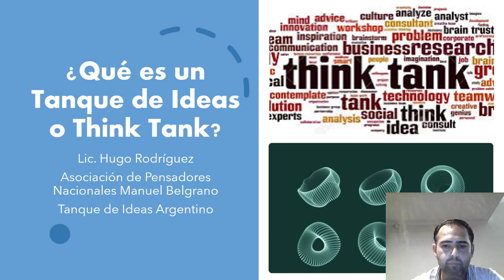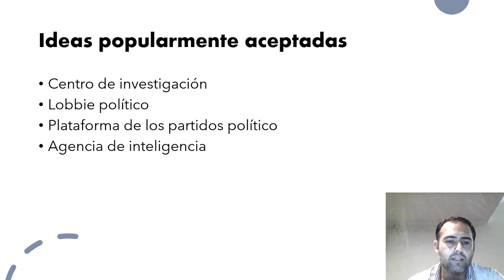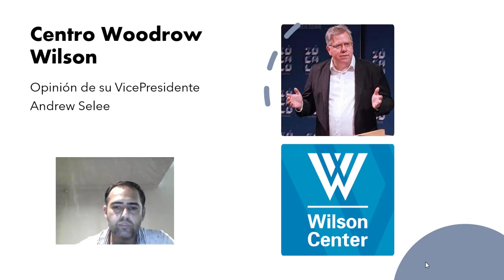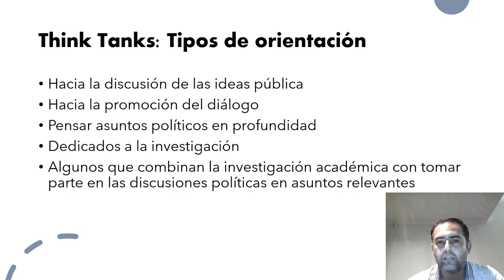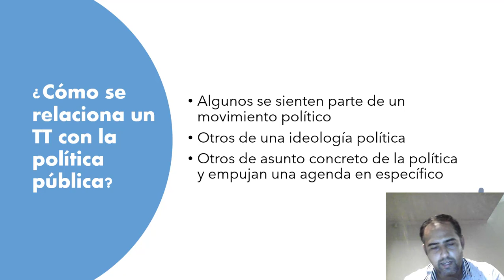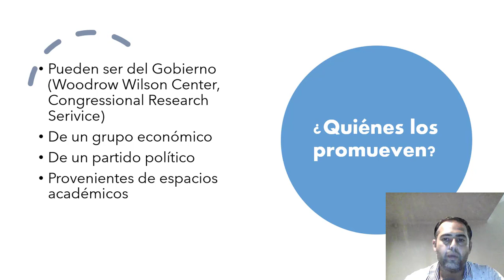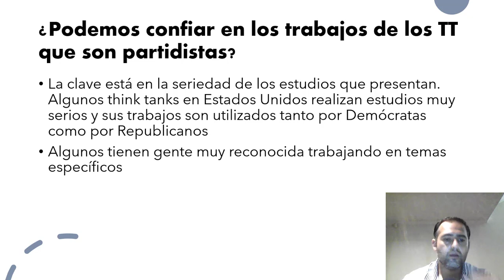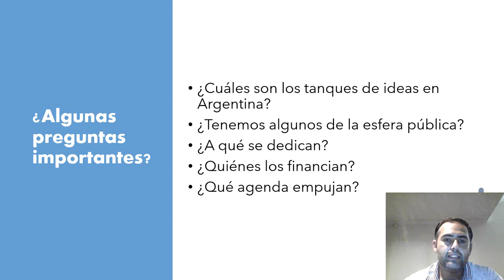¿Qué son y cómo operan los Think Tanks o Tanques de Ideas?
conoce qué son y qué hacen los tanques de ideas, think tanks de la mano del Woodrow Wilson Center

Lic. Hugo Rodríguez.
Asociación de Pensadores Nacionales Manuel Belgrano. Tanque de Ideas Argentino.